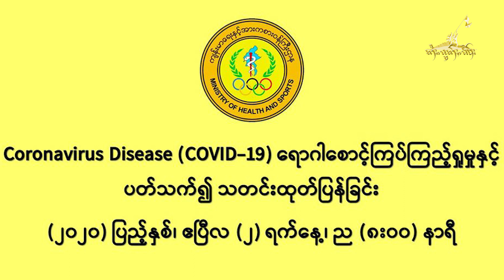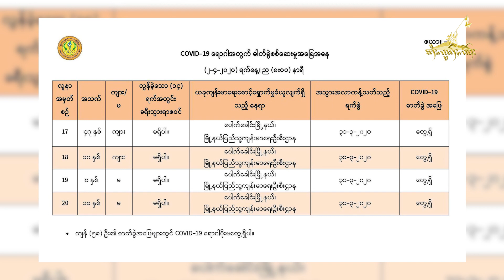Tai Freedom Video 09.4.2020 ၵူၼ်းတိတ်းၸပ်းၸိူဝ်ႉမႅင်းတၢင်းပဵၼ်COVID-19ၼႂ်းမိူင်းႁူမ်ႈတုမ်ဝၼ်းလဵဝ်တၢႆ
1)ၵူၼ်းတိတ်းၸပ်းၸိူဝ်ႉမႅင်းတၢင်းပဵၼ် COVID-19 ၼႂ်းမိူင်းႁူမ်ႈတုမ် ဝၼ်းလဵဝ် တၢႆ (2) ၵေႃႉ
2)သိုၵ်းမၢၼ်ႈ လႄႈ သိုၵ်းရၶႅင်ႇ AA ပဵၼ်ပၢင်တိုၵ်းၵၼ်ႁၢဝ်ႈႁႅင်း တီႈႁိမ်းဝဵင်းပလႅတ်ႉဝ